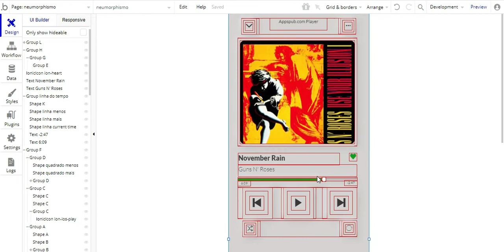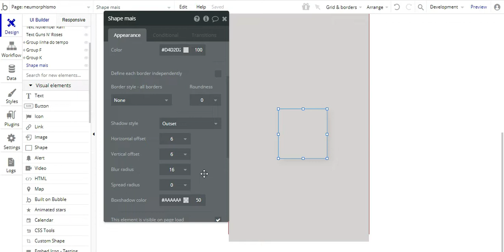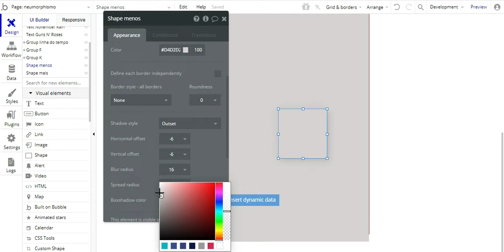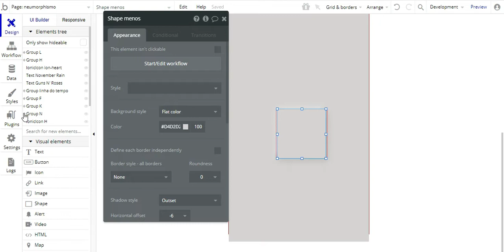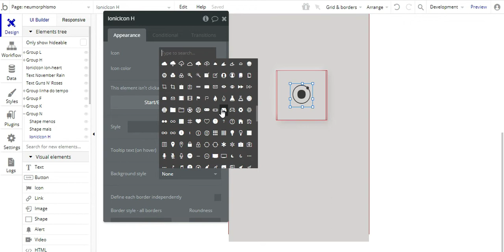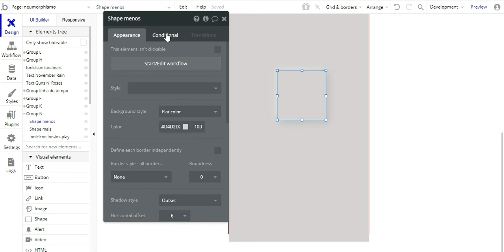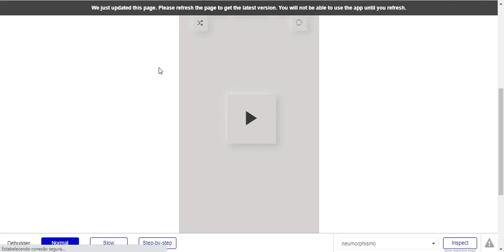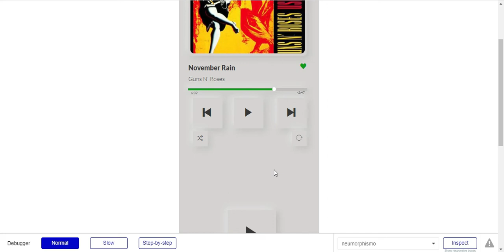Tutorial Bubble.io COMO CRIAR BOTÕES NEUMÓRFICOS curso de bubble.io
Neste vídeo Tutorial Bubble.io  COMO CRIAR BOTÕES NEUMÓFICOS mostro como você pode criar um belíssimo botão com efeito neumórfico.
Vi um dashboard neumórfico bem legal no dribble e procurei criar algo parecido no bubble.io e não é que conseguimos!!

Se você gostou de vídeo de tutorial de bubble.io o
Tutorial Bubble.io  COMO CRIAR BOTÕES NEUMÓRFICOS

🔥🔥VAGAS LIMITADAS!

Meus equipamentos
Microfone Hyperx QuadCast
Câmera Canon Sl3
Notebook Dell Inspiron

00:01 INSCREVA-SE
00:05  APRESENTAÇÃO